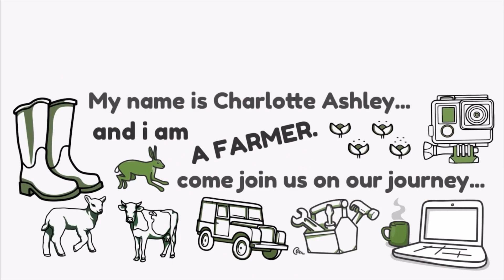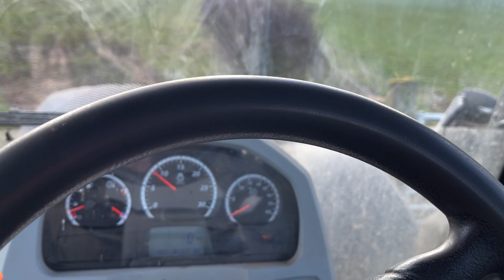Burning and buckets international woman’s day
Big bucket back fits like a glove, recall on the car more lambing action, wearing gloves while lambing explained. Clearing a pond area